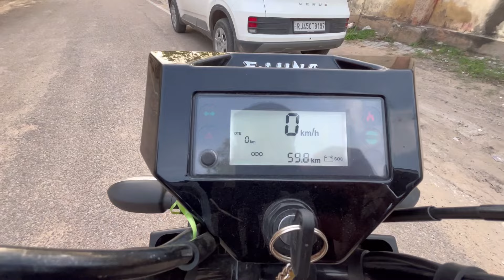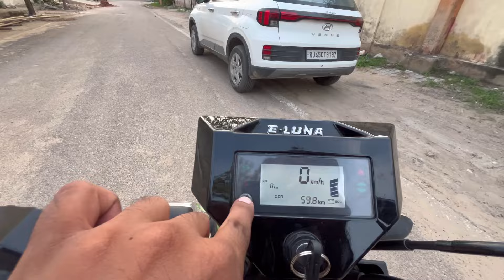अब LUNA को भी लग गई ELECTRIC की हवा⚡️| AMBANI जैसा जिगर चाहिए इसे लेने के लिए😏